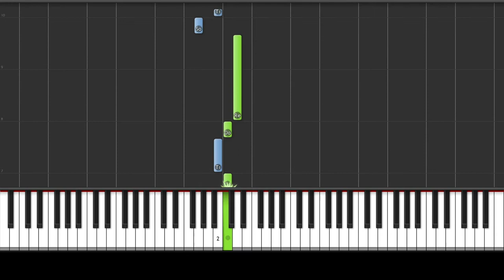How to play "Mexican Hat Dance" / Jarabe Tapatio (Very Easy) - Piano & Solfege / Key of C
This is a beginner version of the popular Mexican song the "Jarabe Tapatio" also known as "Mexican Hat Dance" that shows how to play it in the key of C on piano. This is a good lesson for music students that are new to vocal or piano music. You can practice by following along on your keyboard or piano. You can also practice your aural skills by humming the pitches or singing them using the solfege system (do, re, mi, fa, so, la, ti, do, etc.).

Information about the song (via Wikipedia) below:

"Better known internationally as the "The Mexican Hat Dance", the "Jarabe Tapatío" is a popular Mexican dance that has come to symbolize Mexico both domestically and internationally." - Wikipedia